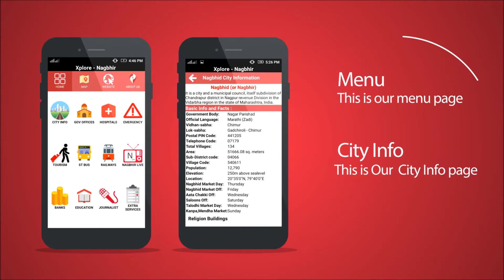X - Nagbhir Android App | Official Video